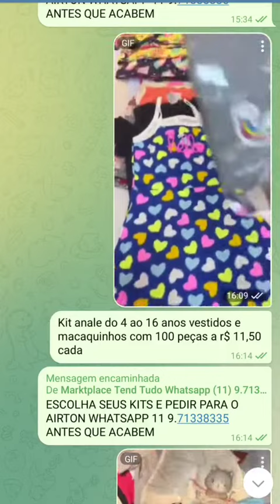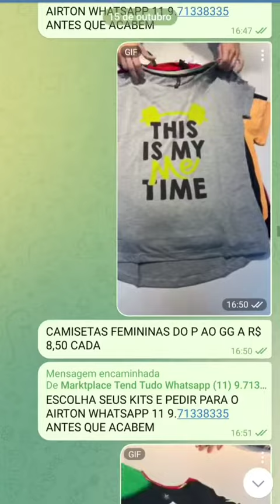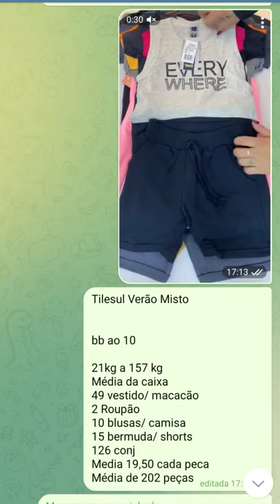16 de outubro de 2022